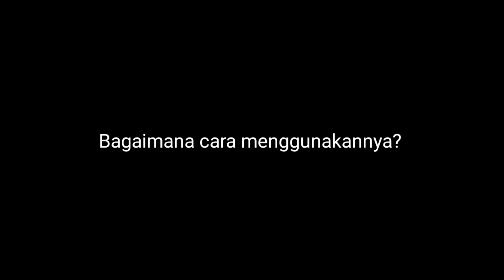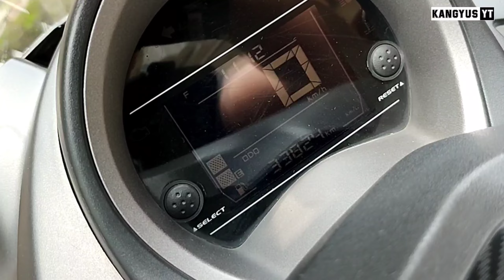Cara Menggunakan Yamalube Carbon Cleaner Secara Benar || Awas Jangan Salah❗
Hallo Cuy❗
Yamalube Carbon Cleaner di formulasikan khusus untuk membersihkan sisa karbon pada ruang bakar sepeda motor. Dengan bentuk yang kecil (75ml) sehingga praktis dibawa ketika berkendara dan mudah digunakan.

Fungsi dari Yamalube Carbon Cleaner :
1. Memberikan, melapisi, dan melindungi dari permukaan karbon yang menempel pada ruang bakar, saluran intake dan injector.
2. Memulihkan tenaga mesin seperti baru kembali.
3. Menurunkan kadar emisi gas buang

Cara Pemakaian:
1. Tuang Yamalube Carbon Cleaner ke tangki bensin motor ada saat bensin akan habis (sekitar 1 lt)
2. Isi tanki bensin hingga penuh
3. 1 botol efektif untuk 3-5 liter (untuk motor bebek 1 botol, untuk motor sport 2 botol)
4. Direkomendasikan dilakukan secara berkala setiap 3000km untuk dioptimalkan.
5. Hanya untuk mesin 4 langkah (karburator dan injeksi).

Dukung channel ini untuk terus mengikuti informasi seputar modifikasi ringan, review dan tutorial lainnya ya cuy🙏

Terimakasih semoga anda sehat selalu🙏